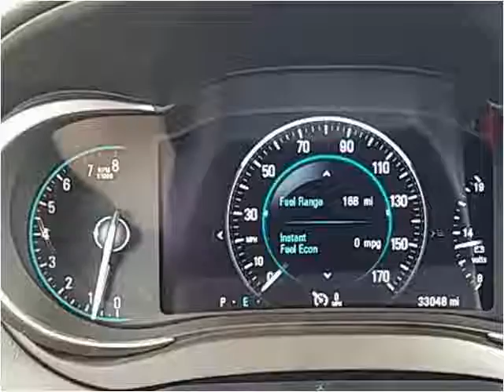2016 Buick LaCrosse Used Cars Greenville NC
This 2016 Buick LaCrosse is available from Doug Henry of Greenville .